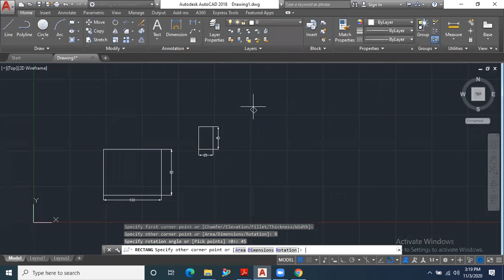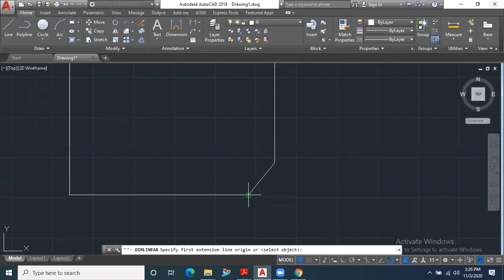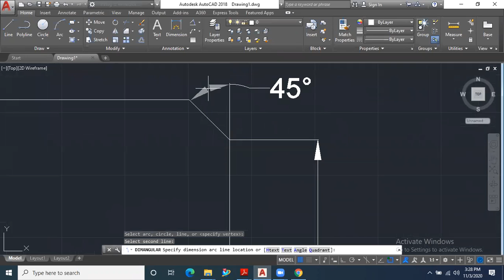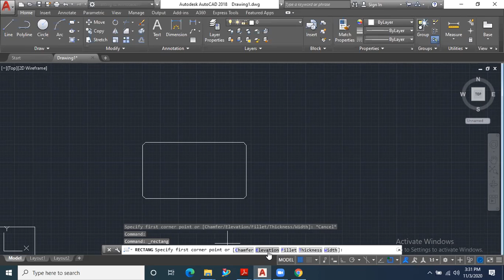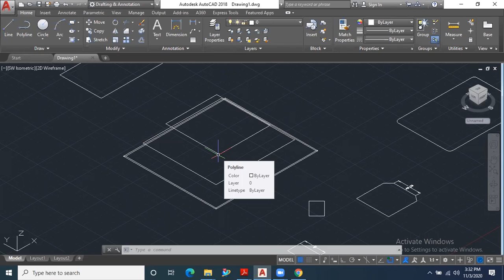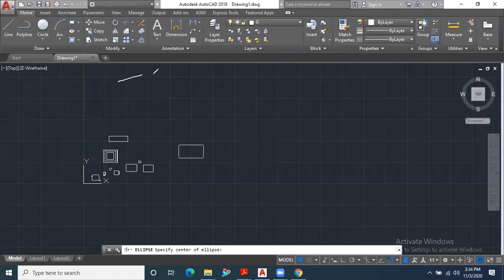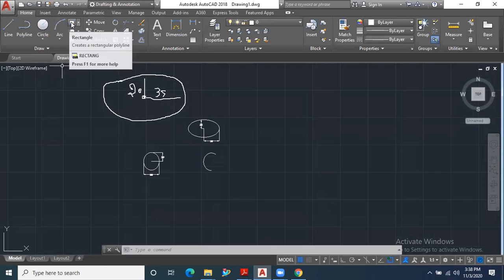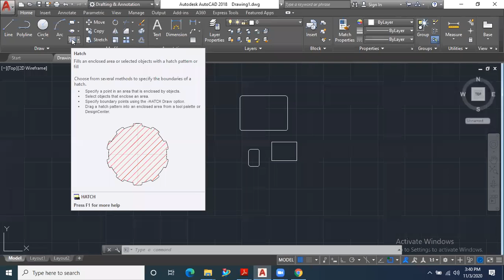rectangle command in autocad | ellipse command in autocad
Hi

Friend in this video we will learn about rectangle command in autocad and ellipse command in autocad.

The other term related to this video:-
how to use rectangle in autocad
how to use ellipse in autocad
rectangle command
ellipse command
autocad rectangle command
autocad ellipse command
how to draw rectangle in autocad
how to draw ellipse command in autocad
ellipse command in autocad
ellipse command in autocad in hindi
how to use ellipse command in autocad
autocad
ellipse command
autocad ellipse command
autocad ellipse
how to draw ellipse in autocad
ellipse command in autocad 2020
ellipse in autocad
ellipse arc command in autocad 2020
autocad in hindi
autocad tutorial
ellipse,autocad tutorial in hindi
autocad ellipse tutorial
draw rectangle and ellipse in autocad
how to make ellipse in autocad 2020